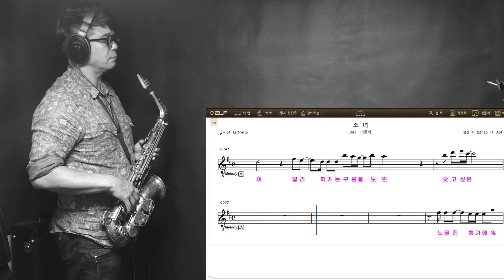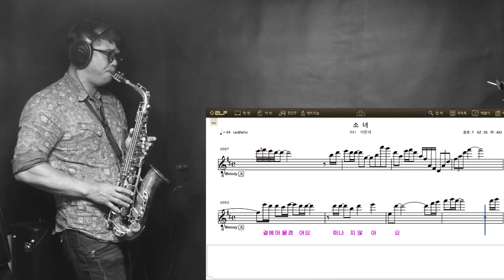99. 소녀(1985) 이문세 알토색소폰[구독자님 신청곡]